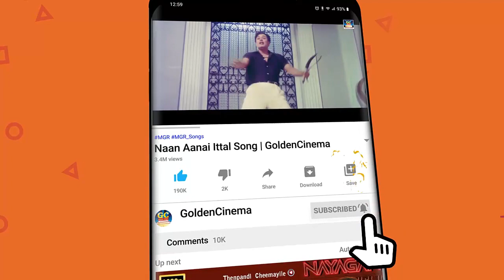மனதிற்கு நெருக்கமான கருப்பு வெள்ளை காதல் பாடல்கள் | Tamil Black & White 20 Love Songs | Kannadhasan.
Movies
ShortFilms
Special Programs
Events
Movie News